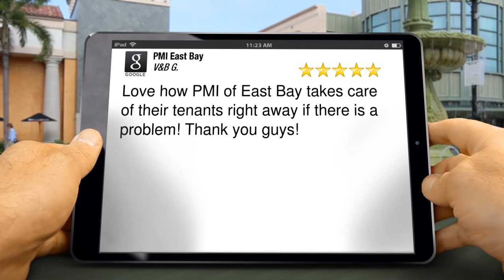PMI East Bay - Full Service Property Management Company Fremont CA Reviews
Love how PMI of East Bay takes care of their tenants right away if there is a problem! Thank you guys!